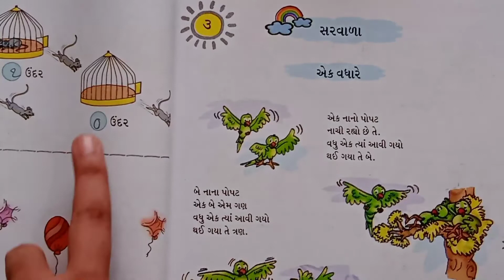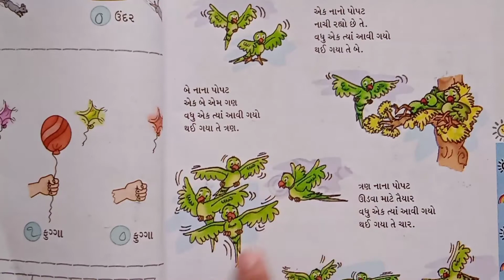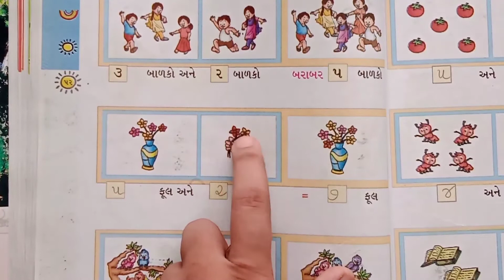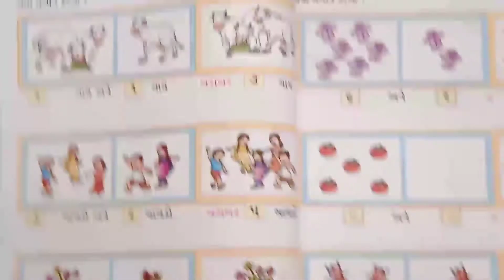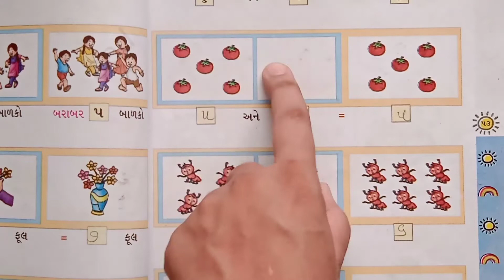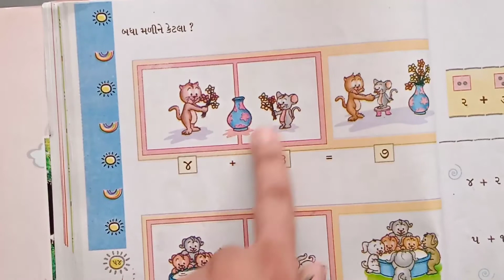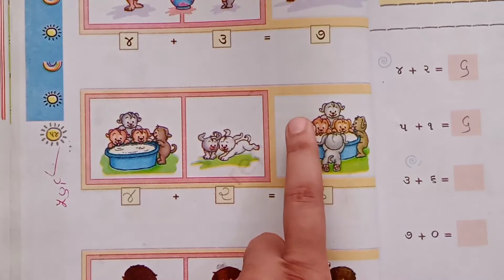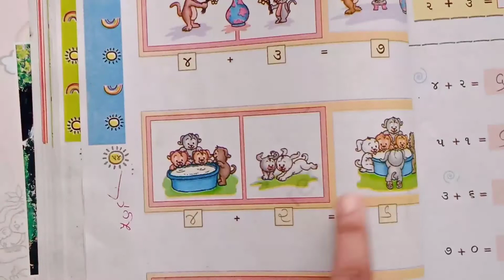STD - 1 ગણિત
ચેપ્ટર - 3 ( પેજ નંબર - 51 થી 54)